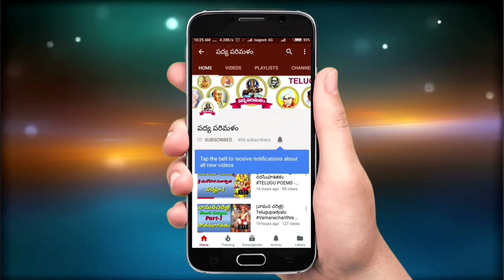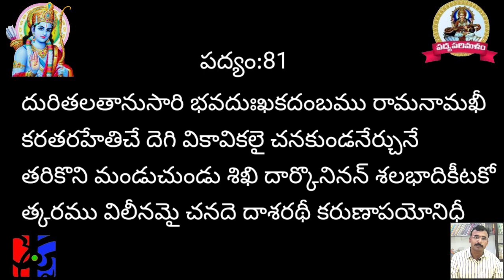Dasarathi sathakam|Poem 81||దాశరథి శతకం||పద్యం 81||9550313413||Pathuri Kondalreddy|Padyaparimalam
పద్యపఠనం:పాతూరి కొండల్ రెడ్డి
ఎడిటింగ్ :పాతూరి మంజుల
పద్యం టైపింగ్:బుయ్య మమత
Thumbnail maker:Kanameni Venkatreddy